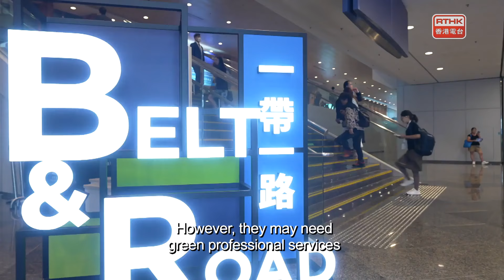Belt and Road: HK in Action：#2 Green Development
Episode 2: Green Development
The "Green Silk Road" is the nation's solution to global sustainable development issues, promoting green development in infrastructure, energy, transportation, finance, and other areas in Belt and Road countries and regions. As an international financial center, Hong Kong actively promotes the development of green finance and has also attracted numerous green technology enterprises and talents. How will we leverage our advantages in the “Green Silk Road”?